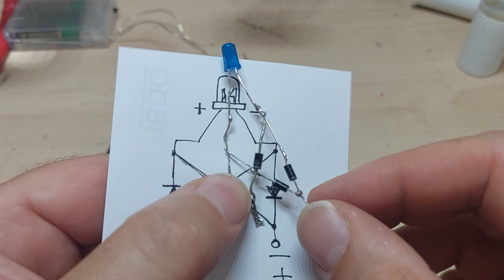LED ON WITH REVERSE POLARITY.Like,subscribe,share plz.LED ON WITH REVERSE POLARITY.👍👍👍